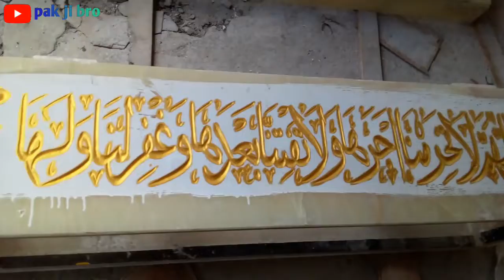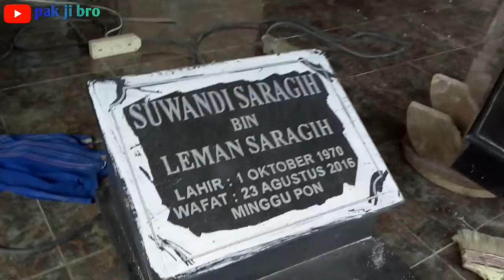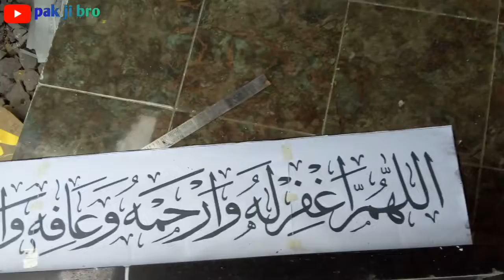SPESIALIS NGLETER BATU ALAM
keahlian super kusus ngleter batu alam alias marmer,mulai ngleter berupa maesan prasasti papan nama dan lain lain kerajinanbatualam batu ngleterbatumarmer @pakjibro9322